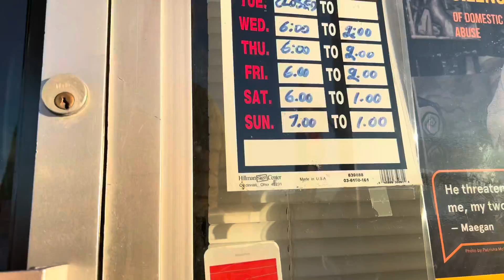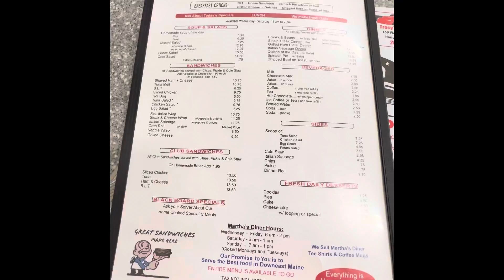Martha’s Dinner @ Pagosa Red’s What’s Out There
Great place to eat in Ellsworth, ME